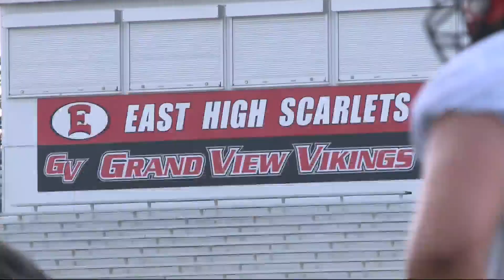East Football hopes for rebound season